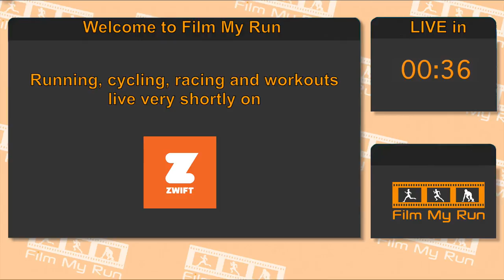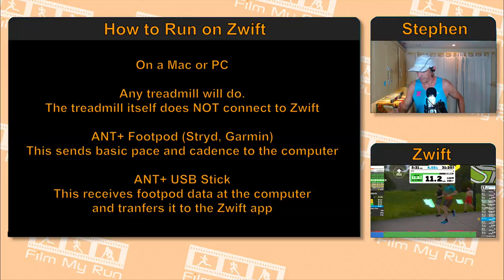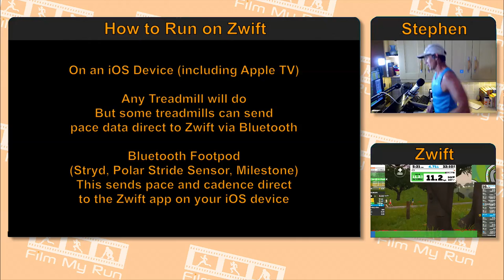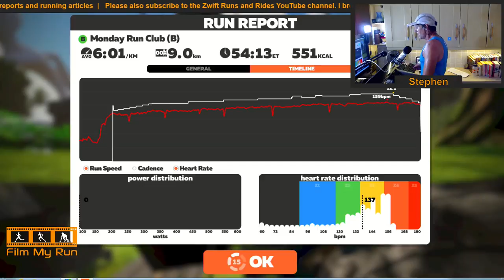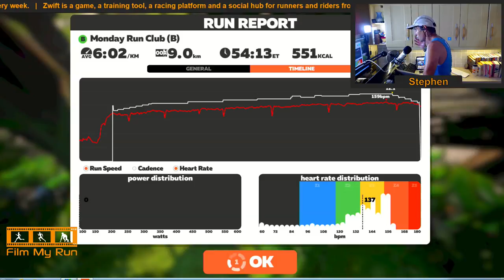Film My Run LIVE | Monday Run Club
Join me LIVE for a workout session with Zwift. Ask me a question, say hi or get on a treadmill a join me online!